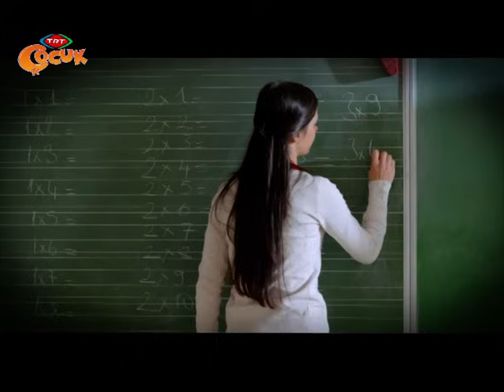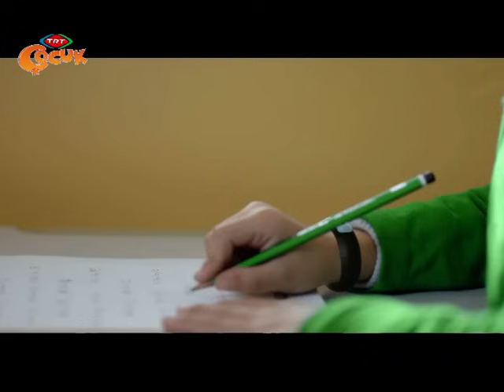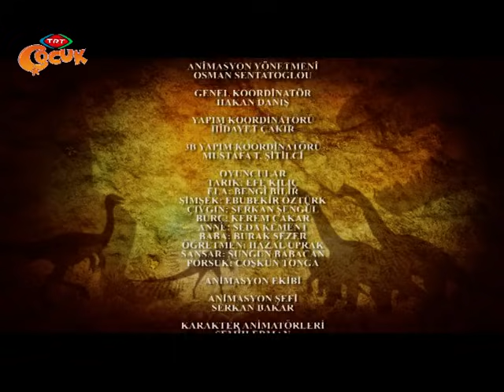Pırdino - 4. Bölüm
Tarık’ların yeni dostu, bebek dinozor Pırdino’dur. Fakat, sandığın peşinde olan define avcıları Şimşek ile Çıvgın, çok geçmeden birinin sandığı aldığını anlarlar...